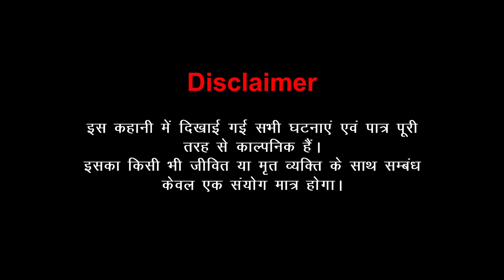Naagin Episode 16 | Love Story | Serial | Series Story | Anim Stories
Naagin Episode 16 | Serials | Stories | Love Story | Hindi Story | Anim Stories

✿ Series Story: Naagin

THIS VIDEO IS SUTABLE FOR A MATURE AUDIENCE ABOVE 15+.
WE DON'T MAKE KIDS CONTENT.

real love story in hindi
romance story
true love story in hind